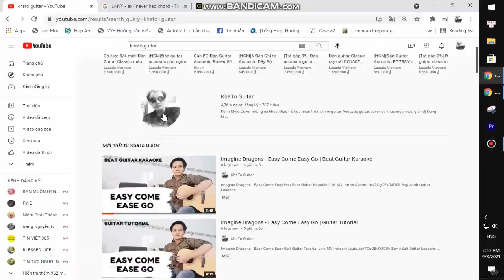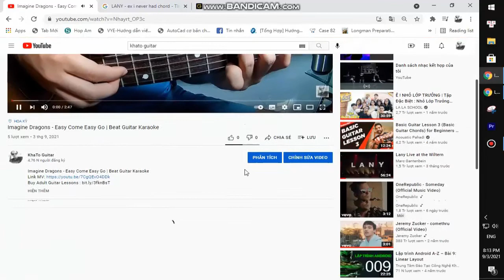Diane Guerrero Stephanie Beatriz - What Else Can I Do | Guitar Tutorial